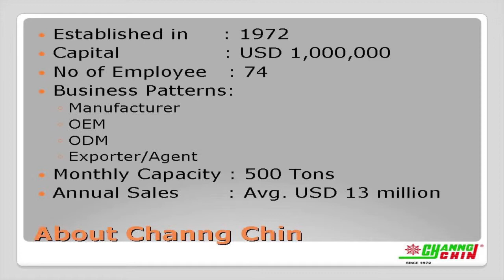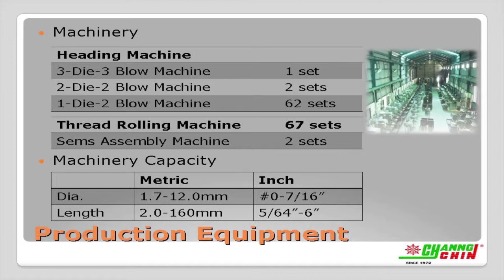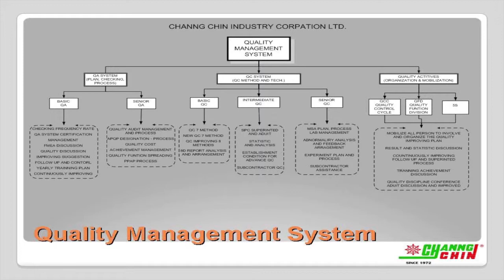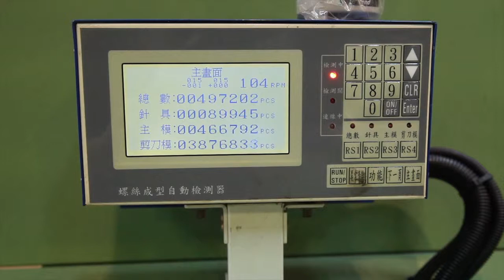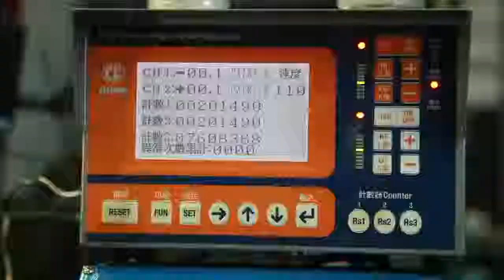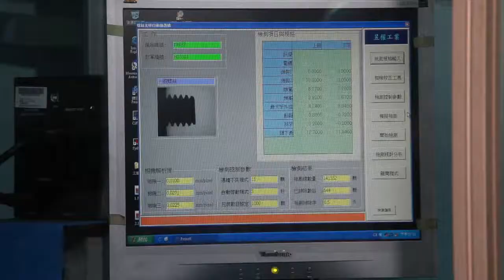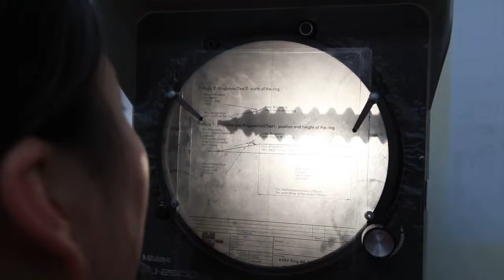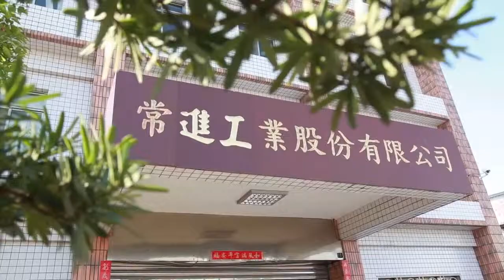CHANNG CHIN PROCESS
Professional screw manufacturer in Luchu Dist., Kaohsiung, Taiwan